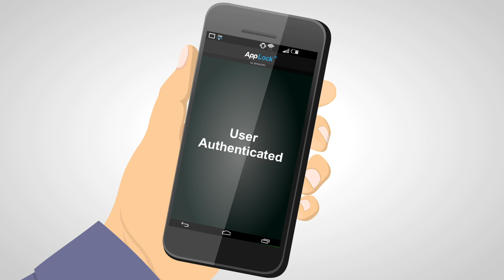TrulySecure HD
Sensory's TrulySecure biometric technology combines world class face recognition with award winning speaker verification technology. TrulySecure is a save, secure and simple biometric solution.